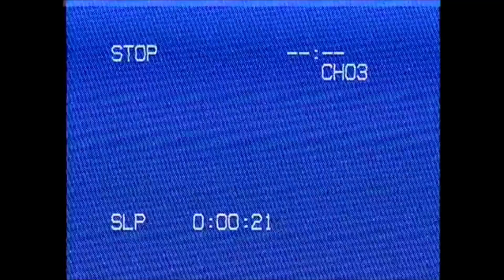The World of Creepypastas (volume 1)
FOLLOW ME LOL